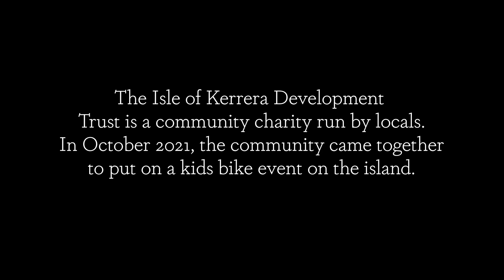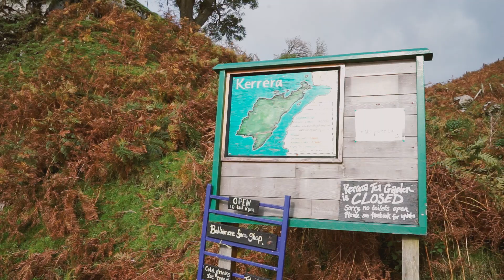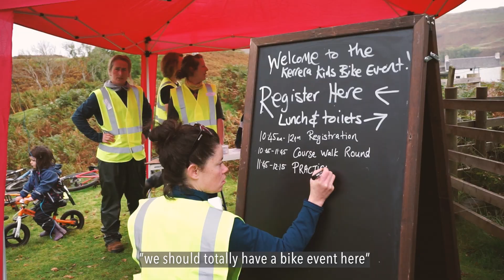Kerrera Kids Bike Event 2021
We LOVE this amazing video about our Kerrera Kids Bike Event 2021! Over 60 kids took part and we were thrilled to have pro-mountain biker and Active Nation Commissioner for Scotland- Lee Craigie on hand for advice and to give out our prizes.